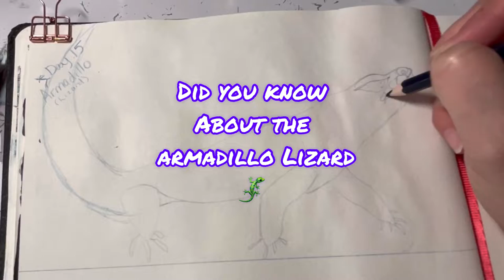INKTOBER 2022 Day -15 Armadillo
💕🤗Peace and love creative’s 🤗💕